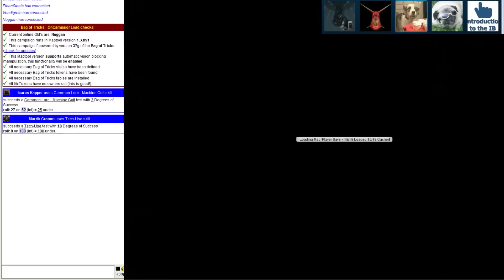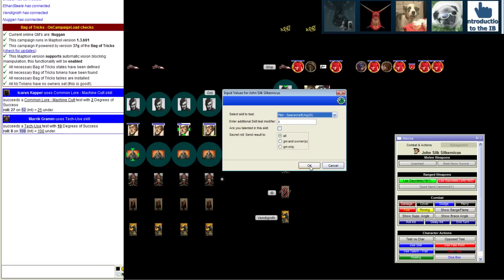Let's Rogue Trade - Part 35 - Let's just leave.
Everyone is mostly alive

Rogue Trader is a Pen and Paper RPG by Fantasy Flight Games. It's based on Games Workshop's Warhammer 40K setting.

We're using a framework in Maptool to play.

Music is from the Endless Space soundtrack by FlyByNo
01 - The Endless
02 - The Dust
03 - Reach the Amoeba
04 - Terraforming
05 - Beneath the Strings
06 - Io Bells
07 - TransX
08 - Slice and Collide
09 - Negentropy
10 - Flawless Theory
11 - The Endless Choir Version
12 - B.Matter
13 - The Academy
14 - Bleu Argon
15 - Stellar Pioneer
16 - Xotic Particles
17 - Astral Compass
18 - Falling Night Stars
19 - Gravity Well
20 - Magenta Clouds
21 - Deafen Dawn
22 - Factions
23 - The Battlescene
24 - The Endless Gary's Version
25 - The Battlescene II
26 - The Battlescene III
27 - The Harmony

I try and stream Blood Bowl every Friday at 21:00 CET, so why not swing by the stream if you're around. To keep track of my other less regular streams your best bet is to follow me on twitter or joining the Steam Community as I post there whenever a stream is about to start.